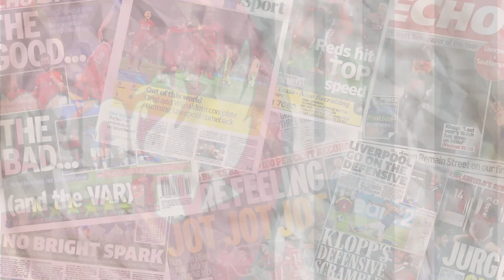A Season to Celebrate. Whatever Happens Next.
Ste Hoare and Neil Jones discuss the end of Liverpool's season, and react to the news that there WILL be a parade for the FA and League Cups, even if Liverpool don't win the Premier League or Champions League.

salah mane keita henderson klopp goals assists highlights skills 2021/22